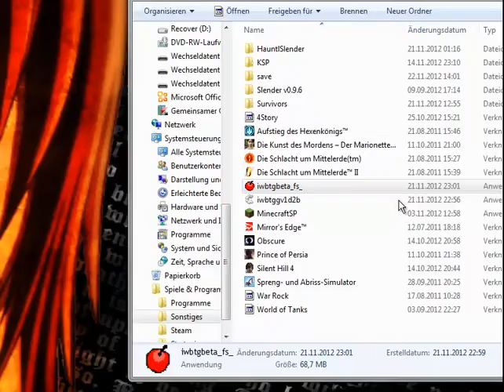Lets Play I WANNA BE THE GUY Teil 2 [German/Blind] - Blöcke...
Wir quälen uns durch den nächsten Part, (leider etwas gelangweilt) und machen das tolle TRY AND ERROR Prinzip :-(.

Viel Spass :-)